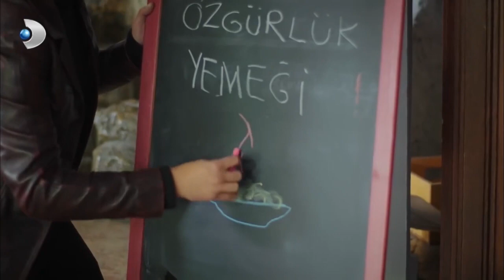Kaptana Özgürlük Yemeği! - Ulan İstanbul Özel Klip